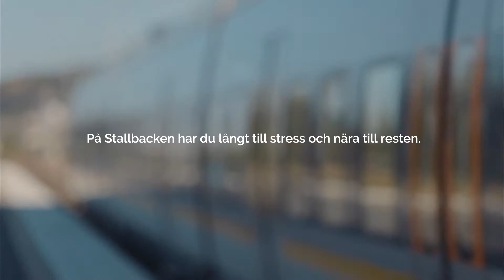Filmen om Stallbacken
En film om det nya området Stallbacken som växer fram i Mölndal.